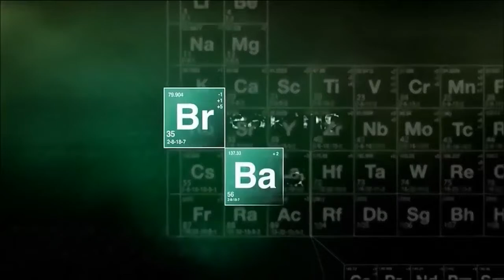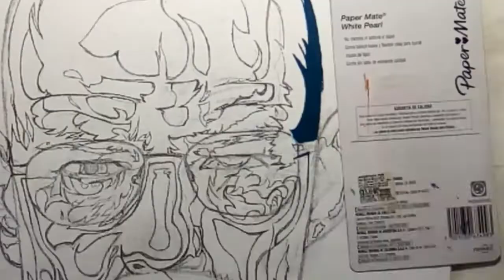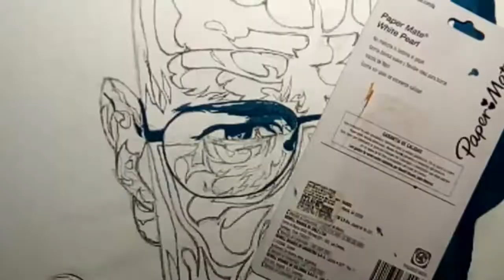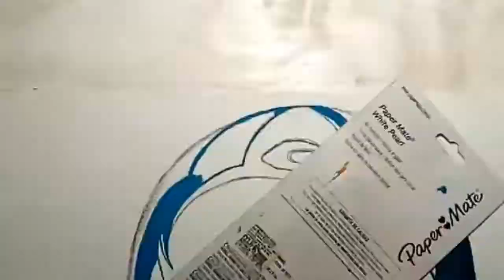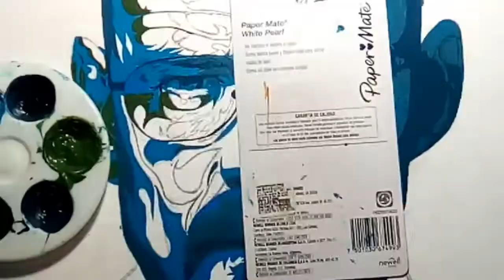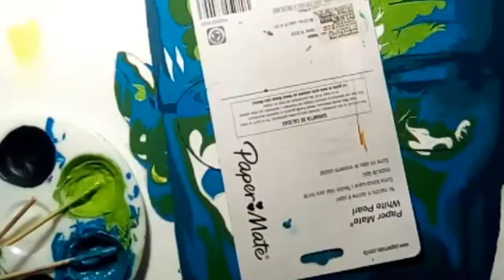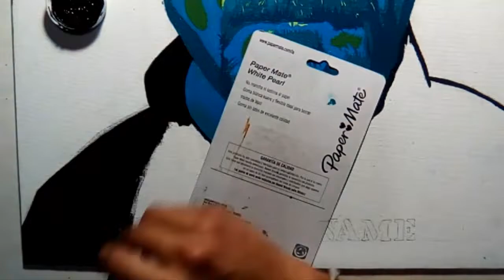Proceso de pintura: Heisenberg// How to paint Walter White/Heisenberg from Breaking Bad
En el año 2008 se estrenó una de las mejores series de los últimos tiempos: Breaking Bad.
La serie nos cuenta la historia de Walter White, un profesor de Química de 50 años de edad al que se le diagnostica un cáncer pulmonar inoperable, dicha acción orilla al protagonista a cocinar metanfetamina para tener dinero que dejarle a su familia cuando esté muera. La serie ha sido reconocida por la excelente narrativa que desempeñó a lo largo de sus 5 temporadas, al demostrar la caída moral de Walter White hasta convertirse en su alter ego "Heisenberg".

Esta es mi mas grande obra maestra hasta la fecha, pues busqué plasmar la esencia de la serie usando simbolismos y psicología del color, apreciaría muchismo que me den su opinión sobre la misma, que le den like al video y que compartan el video con más fans de Breaking Bad ;D

VERDE
Personaje: Walter White
Psicología: Avaricia, crecimiento y envidia
Objeto: Dinero
Walter necesita dinero para su familia, la avaricia lo consume y lo llena de envidia, todo esto hace que su maldad crezca y se convierte totalmente en Heisenberg.
El verde representa la avaricia que el protagonista estaba teniendo en base a proteger a su familia ganando dinero, también se interpreta como el crecimiento del personaje, dando un salto importante en su vida después de comenzar a cocinar metanfetamina.
AZUL
Personaje: Skyler White
Psicología: Lealtad, estabilidad, tristeza y frialdad
Objeto: Metanfetamina 99.1% pura

El color se asocia con Skyler ya que al principio de la serie es leal a Walter, es gracias a su estabilidad mental que ambos pueden progresar en el negocio y a medida que avanza la serie Skyler empieza a denotar mucha frialdad y tristeza.
Ahora bien, Walter buscaba brindarle estabilidad económica a su familia debido a la lealtad que le tenía, esto en base a cocinar la metanfetamina más pura del mercado, misma que se caracteriza por el color azul.

AMARILLO
Personaje: Jesse Pinkman y Gustavo Fring
Psicología: Optimismo, placer, cautela, cobardía y miedo
Objeto: Trajes de laboratorio
Jesse demostraba cobardía y miedo al realizar sus acciones al principio de la serie, por otro lado, Gustavo siempre manejaba una gran cautela y optimismo ante cualquier situación desbordante.

Por otro lado, Walter, al igual que Jesse, demostraba cobardía y algo de miedo al principio de la historia, no osbtante, al ir creciendo en el negocio se mostró optimista al ver sus ganancias, comenzó a actuar con cautela y todo lo que realizaba le provocaba cierta sensación de placer al saciar su ego

NEGRO porque Walter usa una camisa negra
Personaje: Heisenberg y Mike Erhmentraut
Psicología: Muerte, culpabilidad, oscuridad, maldad y poder
Objeto: Sombrero
Todos los personajes visten de negro cuando toman decisiones cuestionables o directamente hacen malas acciones, sin embargo, este color se asocia mas directamente con estos dos personajes por la personalidad seria y oscura que poseen.

El mas claro ejemplo es Heisenberg, cuando el protagonista está en este alter ego siempre viste de negro, el imperio de Heisenberg esta lleno de muertes que le generan cierta culpabilidad a Walter, no obstante, el poder que Heisenberg consigue gracias a su imperio de metanfetamina hace que la oscuridad y la maldad lo consuman.